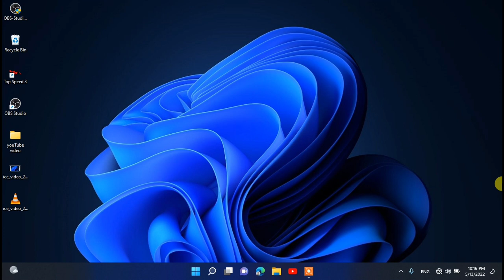big news from Indian railway for the visually impaired person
Hello friends, I have brought a very big information for you, Deepu Genius, Indian Railways, while taking a new initiative, has once again provided accessibility for the visually impaired people, in fact, a few days ago, all platform numbers in Indian Railways Braille Indicator Bridge.  It has been put in the pipe above so that when all the visually impaired will walk by holding the pipe, they will know which platform number is this platform. Braille indicator has been installed at New Delhi railway station.

our dear friends,This Is Deepu Genius here welcome to Empower of Blind YouTube channel, friends, we introduce a new video every day on Empower of Blind YouTube channel, in which we introduce you to the tutorial of a special technology with screen reader . Purpose of Empower of Blind YouTube channel enhancement Visually Impaired People in the
 We want visually impaired people to be strong in technology and remain independent only then the purpose of our YouTube channel Empower  of the Blind will be fulfilled.
 That's why we have made some playlists for visually impaired people On Empower  of Blind YouTube channel, which you can increase your technical education from basic to advanced, our playlist list is given below and you can select according to you.  Our list of what to learn is as follows
5. Learn YouTube management handling YouTube studio with screen reader talk back blind people playlist link
Thanks watching the video